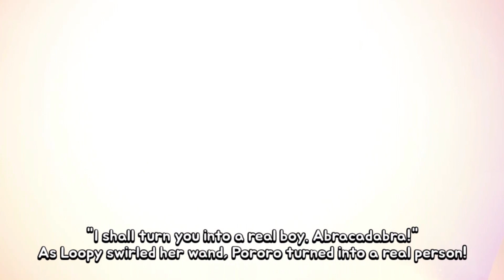Pororo Shopping Mall Safety | Got Lost at the Mall | Safety Tips for Kids | Pororo English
Let's learn about basic manners and safety tips in daily life with Pororo and friends!